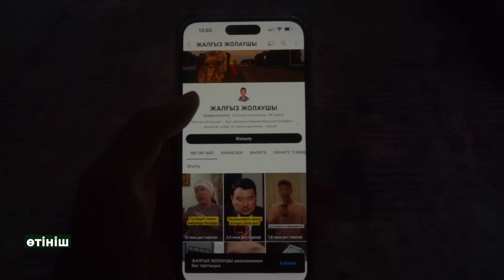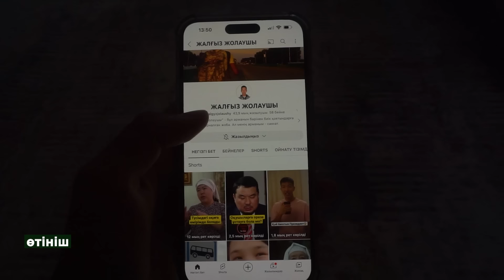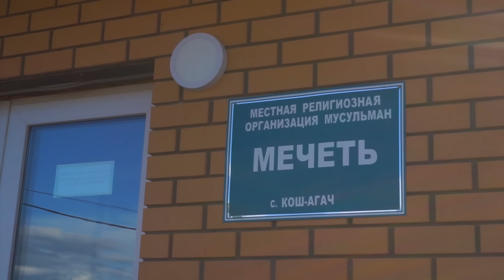Ресей қазақтары қалай өмір сүреді | Қосағаштағы той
Қарақтарым, қалайсыздар. Біз Ресейдегі қазақ ауылындамыз. Қосағашта ондаған мың қазақ тұрады. Бұл Алтай Республикасындағы аймақ. Сол жердегі қандастарымыздың өмірін көзбен көріп, бейнеге түсіріп қайттық.

Саяхаттаңыздар, ең бастысы жақсы адамдардың Санатында болыңыздар!